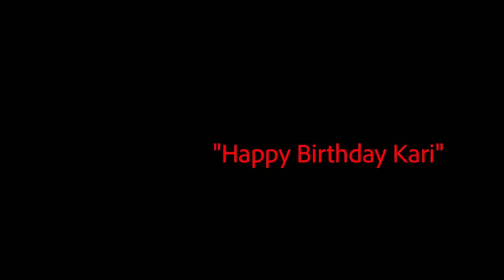Happy birthday Mercedes Benz of Memphis